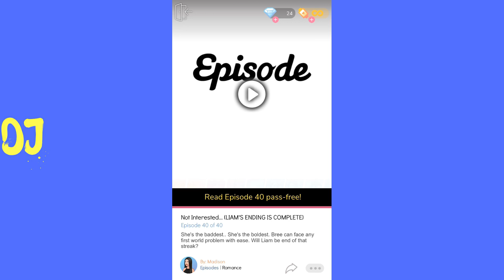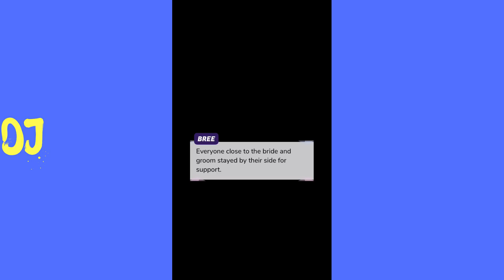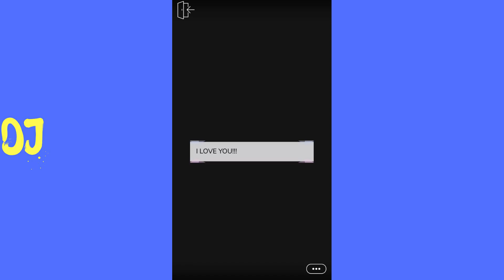FINALE! Part 2 - NOT INTERESTED 40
The end~

•Madison's Instagram: @madison3pisode

•Game - Episode Choose Your Story "Not Interested"